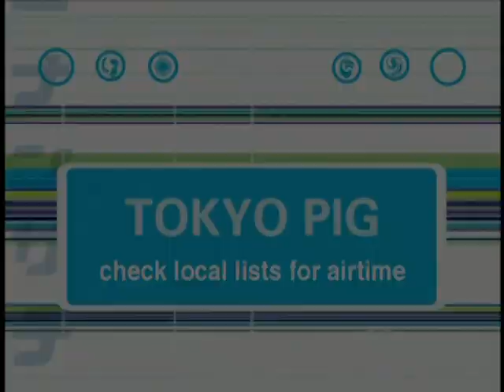Tokyo Pig (1997) - Trailer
Tokyo Pig, probably better known in Japan as Hare Tokidoki Buta (はれときどきぶた or "Cloudy with a Chance of Pigs") than in the rest of the world, is a comedy anime directed by Shinichi Watanabenote, based on a series of picture books.

Director: Shinichi Watanabenote
Writers: Jeff Nimoy, Yoshio Urasawa, Shirou Yadama
Stars: Mika Kanai, Omi Minami, Colleen O'Shaughnessey